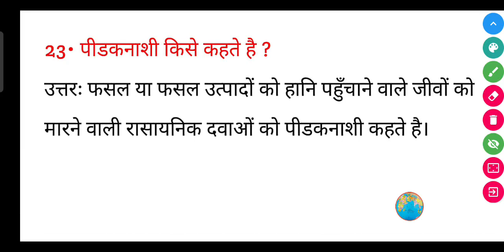पीडकनाशी किसे कहते है ? || Pidaknashi Kise kahate Hain